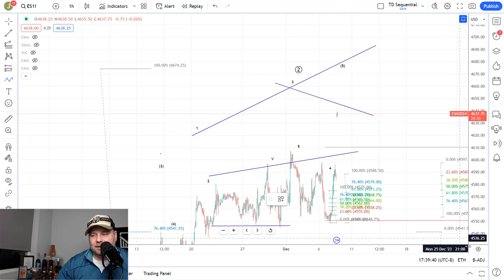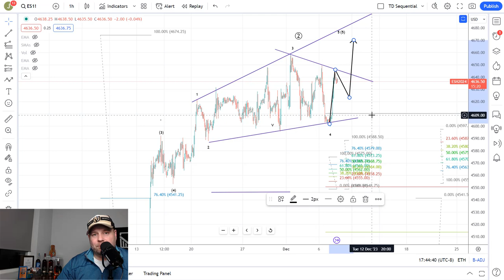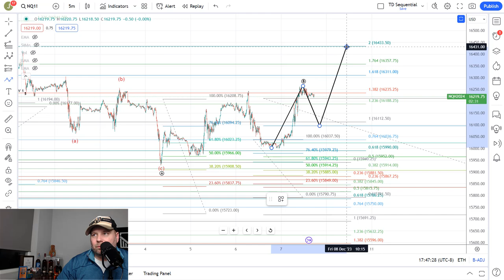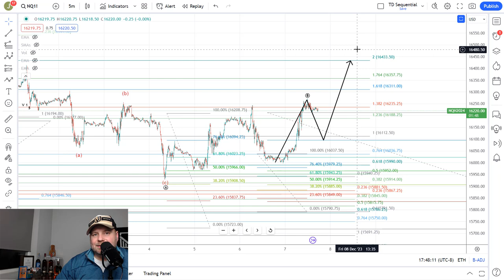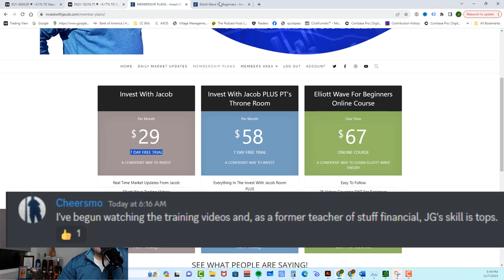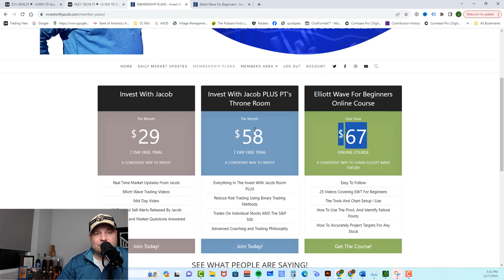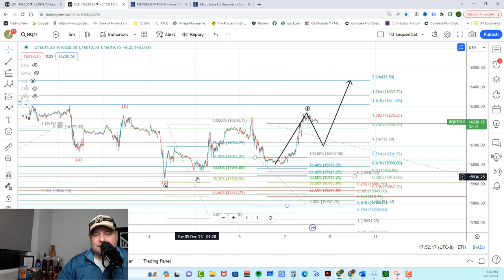SP500 Technical Analysis 12-8-23 (Elliott Wave Theory)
Welcome to the captivating world of SP500 technical analysis, where we unlock the secrets of the market using Elliott Wave Theory. Join us on this journey as we delve into the latest insights and trends shaping today's trading session.

SP500 Technical Analysis

In our SP500 technical analysis using Elliott Wave Theory the market failed to break support and rallied strongly back towards the Wednesday high.  The most likely pattern is higher in an ABC toward the 4670-80 area (contract roll).  Assuming they can take out Wednesday's high this would be the likely scenario.

However, if they If they fail to breakout and push down below yesterday's low then we could see 4450 next.

NASDAQ Technical Analysis

Shifting our attention to the NASDAQ, using Elliott Wave Theory the NQ rallied strongly to give us a potential new B wave high.  If they can hold under 16300 (Contract Roll) then we would look down to 15600 in a C wave.

However, if they can't follow through and break above 16300 we look higher with 16500 being the next target.

Stay Informed with Elliott Wave Theory

As we continue our journey through SP500 and NASDAQ technical analysis, guided by the powerful Elliott Wave Theory, our goal is to keep you well-informed about the market's ever-evolving trends and the abundant opportunities it offers. Think of it as having a trusty compass in the vast sea of trading, helping you navigate through the dynamic landscape of today's financial markets.

SP500 technical analysis and NASDAQ analysis using Elliott Wave Theory is the most accurate way to define targets for the market. Check us out on Facebook and our website linked above.